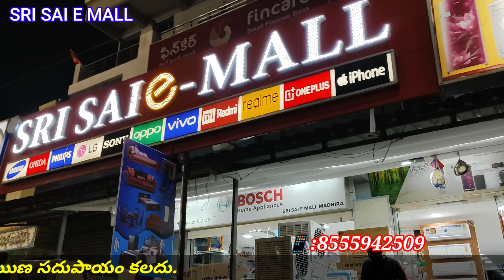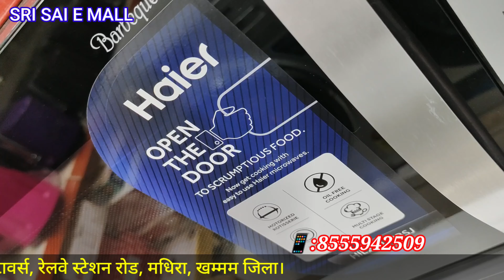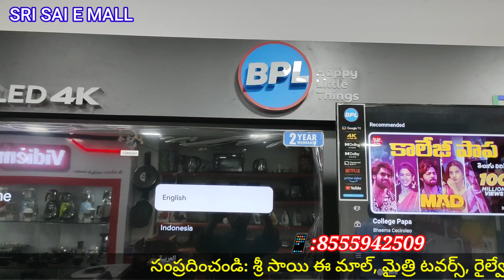SRI SAI E MALL#MADHIRA ELECTRONICS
శ్రీ సాయి ఇ మాల్మధిర ఎలక్ట్రానిక్స్